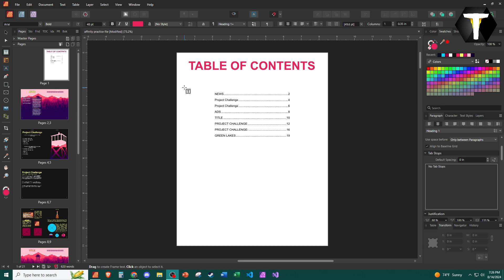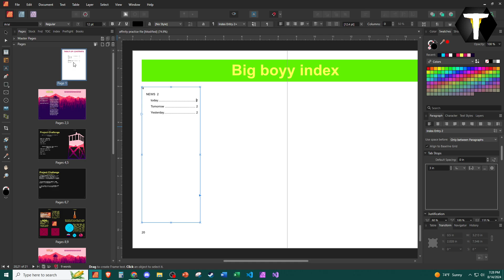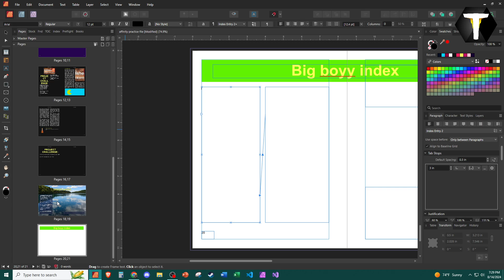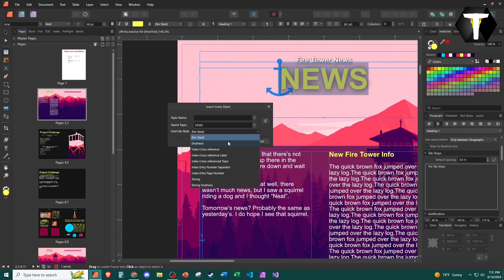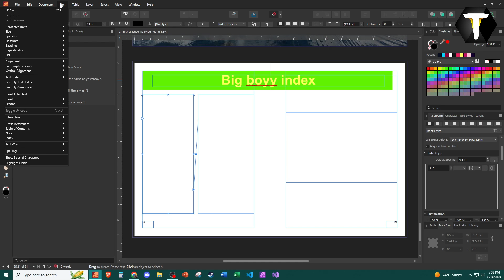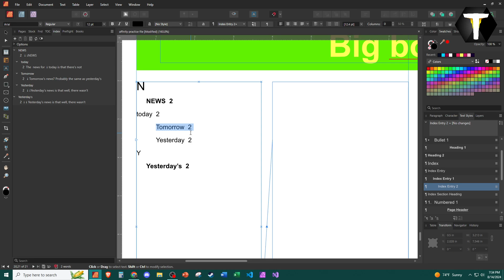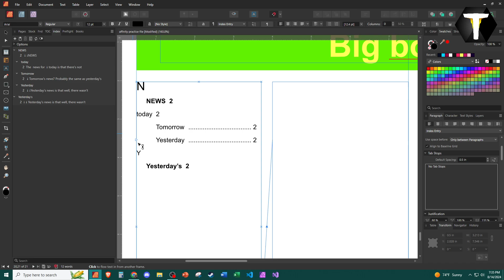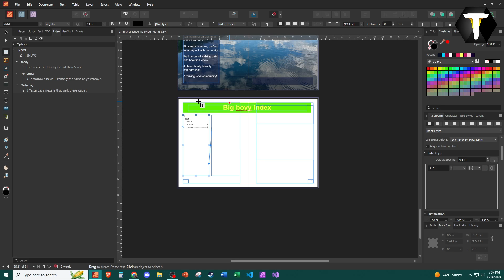Affinity Publisher 2: Creating an Index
In this video about affinitypublisher, I walk you through the basics of creating an index for your book.

Prerequisites:
* A PC that can run Affinity Publisher 2
* Consider getting a trial of Affinity Publisher 2 so you can experiment too